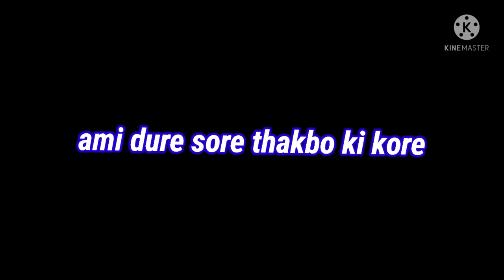nare nare omon pirit korisna black screen what's app status video/ Ghorai 95